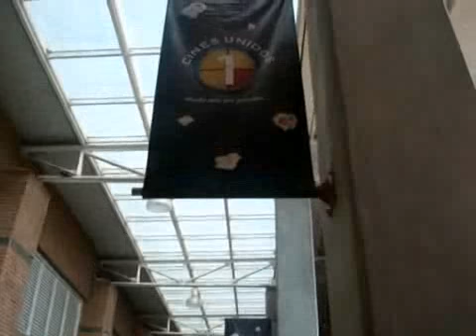Micro de 1D - Sección "Entretenimiento" - Noticias DB